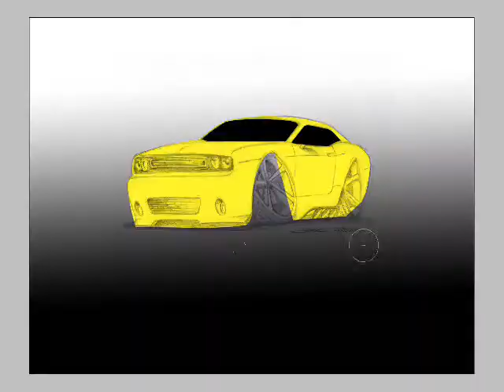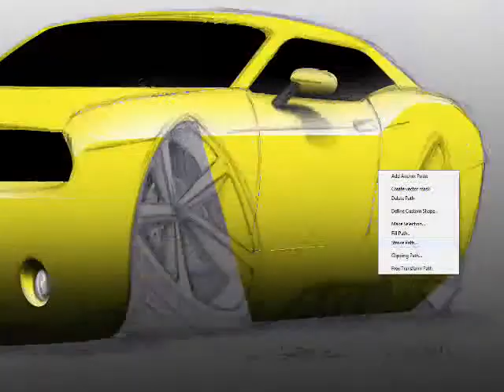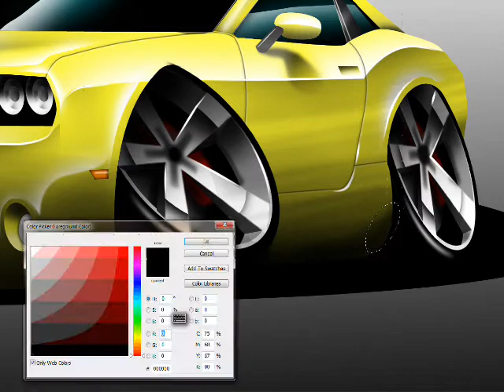Car rendering Dodge Photoshop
Aqui está mais uma demonstração rápida da maneira que uso o Photoshop nos meus desenhos